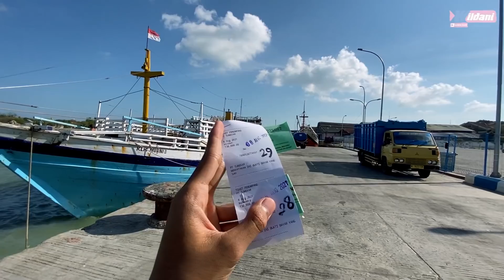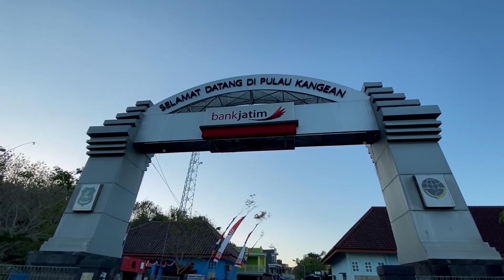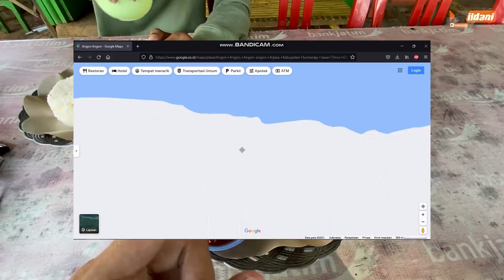SEWA MOTOR KELILING PULAU KANGEAN .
TRIPBLUSUKAN Eps 3

Setelah sebelumnya melakukan perjalanan dari Mojokerto menuju ke Kalianget , dan lanjut Kalianget menuju ke Kangean menggunakan kapal , nah sekarang saya akan sedikit Explore kira" gimana sih kondisi dan situasi di kepualauan kangean ini . Yok skuy langsung aja kita simak Videonya .

Pengeluaran Trip
Mojokerto - Surabaya = 7.000
Surabaya - Sumenep = 80.000
Sumenep - Kalianget = 25.000

Kalianget - Kangean = 130.000
Sewa Motor Kangean = 150.000

Tanggal Perjalanan Senin 09 Agustus 2021
Tanggal Upload Youtube Sabtu 25 September 221